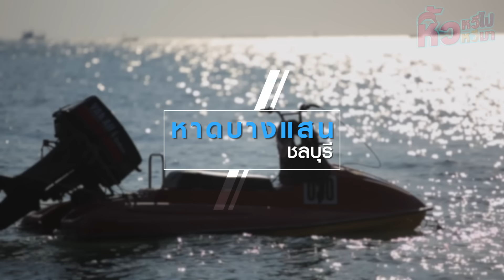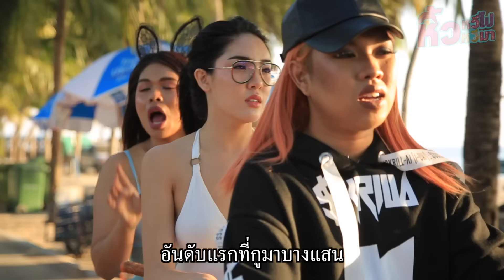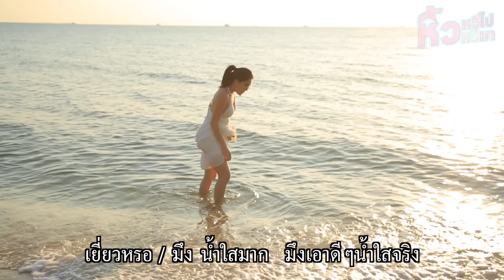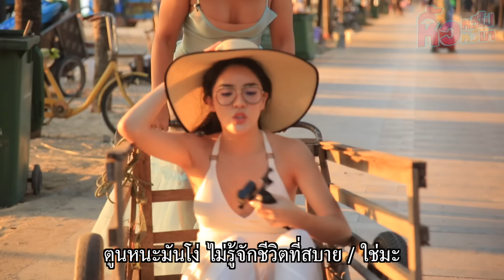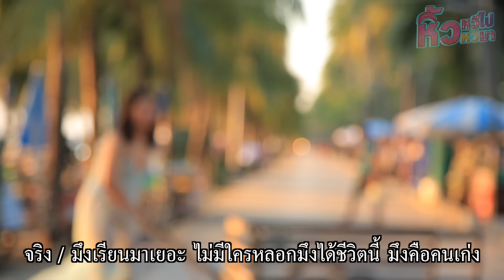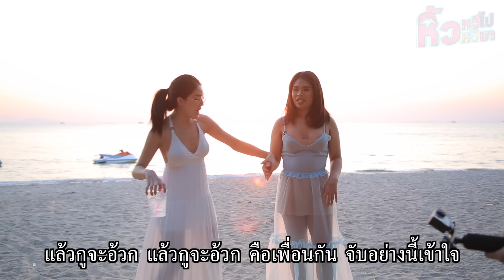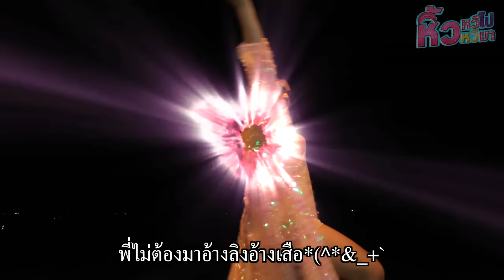พบกับคอนเสิร์ตยั่ว ๆ ที่บางแสน EP.9